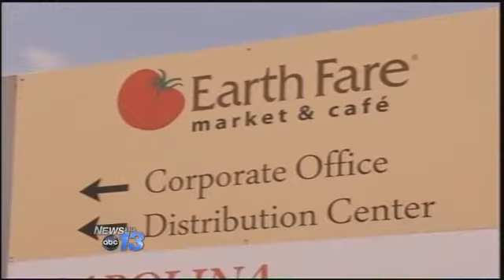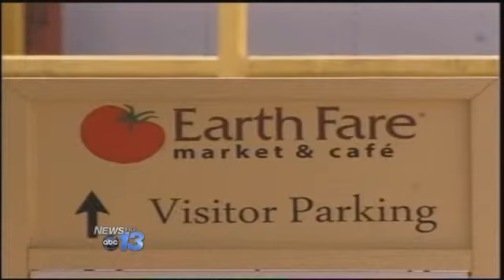Earth Fare Warehouse Layoffs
At least two dozen people will lose their job at a warehouse in Fletcher. The Asheville based supermarket Earth Fare is closing it's distribution center, but the main headquarters will remain open. The center is located in the Fletcher Industrial Park off Cane Creek road. The building used to be part of the Steelcase Office Furniture Plant, which shut down back in 2004. Earth Fare says the warehouse closure is due to rapid growth into new markers across the Southeast and Midwest. They chain now runs 31 stores in nine states. They say they've outgrown the Fletcher location, and will now use a third party distribution provider. A representative from Earthfare says the 25 warehouse team members have been given generous severance packages, extended benefits and job placement assistance for the transition, which will happen October 12th.